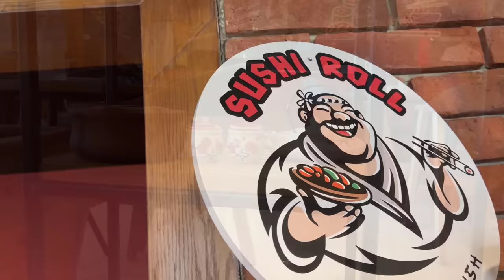خواردنی سوشی برژاو لەگەڵ ئیبۆ،خەریک بوو بڕشێتەوە😂🤮